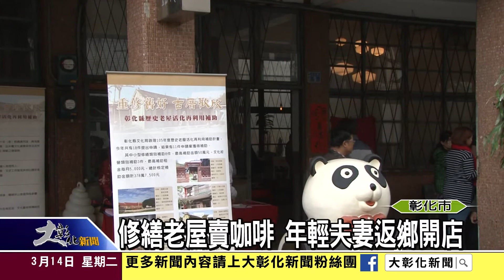1060314活化老屋注入新生命 老屋修繕有補助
希望老屋的所有權人能夠將老屋保存下來，將老屋活化再利用，彰化縣政府舉辦第二波老屋活化再利用補助計畫，包含「小型修繕類」和「文化經營類」，最高每案可獲得50萬元補助款。